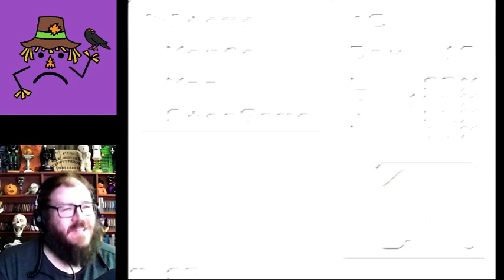Survival Kids (part 1) | Agent Frownie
Welcome to Survival Kids on Game Boy Color.

Retro Lost